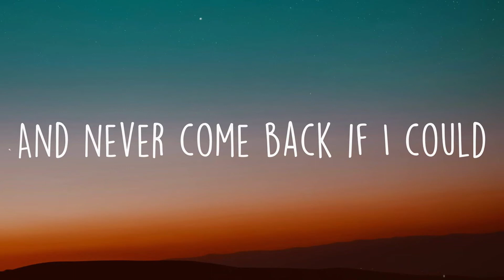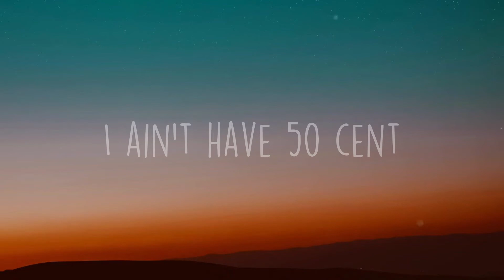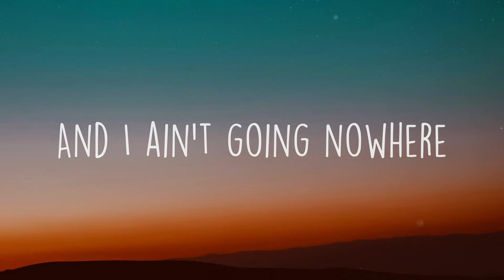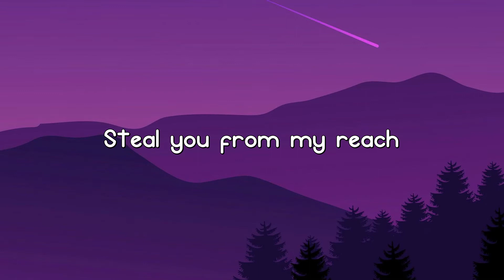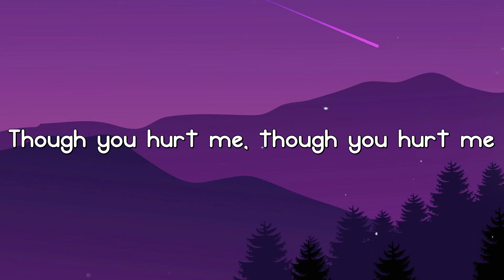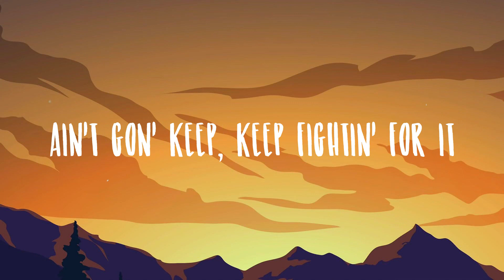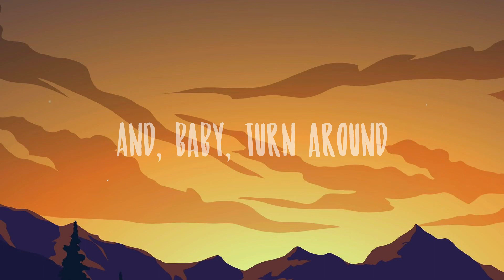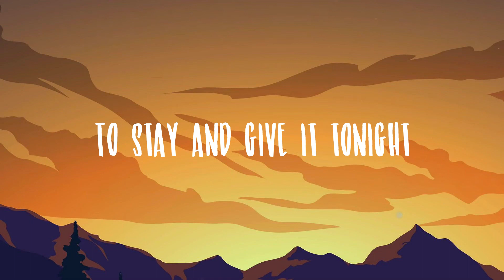Hate It Or Love It - The Game,50 Cent On-screen Lyrics 🎷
Hate It Or Love It - The Game,50 Cent On-screen Lyrics 🎷  Coming up I was confused
  My mommy kissing a girl
  Confusion occurs coming up
  In the cold world
  Daddy ain't around
  Probably out committing felonies
  My favorite rapper used to sing
  I wanna live good so shit
  I sell dope
  For a four finger ring
  One of them gold ropes
  Nana told me if I passed
  I'd get a sheepskin coat
  If I can move a few packs
  I'd get the hat
  Now that'd be dope
  Tossed and turned in
  My sleep that night
  Woke up the next morning
  Niggas had stole my bike
  Different day same shit
  Ain't nothing good in the hood
  I'd run away from this bitch
  And never come back if I could
  Hate it or love it
  The underdog's on top
  And I'm gon' shine homie
  Until my heart stop
  Go 'head envy me
  I'm rap's M.V.P
  And I ain't going nowhere
  So you can get to know me
  I'm rap's M.V.P
  On the grill of my lowrider
  Guns on both sides
  Right above the gold wires
  I'll fo'-five 'em
  Kill a nigga on my song
  And really do it
  That's the true meaning
  Of a ghostwriter
  10 G's will take your daughter
  Out her Air Forces
  Believe in me homie
  I know all about losses
  I'm from Compton wear
  The wrong colors be cautious
  One phone call'll have
  Your body dumped in Marcy
  I stay strapped like car seats
  Been bangin' since my lil' nigga Rob
  Got killed for his Barkleys
  That's 10 years
  I told Pooh in '95
  I'll kill you if you try me
  For my Air Max 95's
  Told Banks when
  I met him I'ma ride
  And if I gotta die
  I'd rather homicide
  I ain't have 50 cent
  When my grandmama died
  Now I'm going back to Cali
  With my Jacob on
  See how time fly
  I'm rap's M.V.P
  I'm rap's M.V.P
  From the beginning to the end
  Losers lose winners win
  This is real
  We ain't got to pretend
  The cold world that
  We in is full of pressure and pain
  Enough of me nigga
  Now listen to Game
  Used to see Five-O
  Throw the crack by the bench
  Now I'm fuckin' with 5-0
  It's all starting to make sense
  My mom's happy
  She ain't gotta pay the rent
  And she got a red bow on
  That brand new Benz
  Waiting on Sha Money to land
  Sitting in the Range
  Thinking how they spent
  30 million dollars on airplanes
  When there's kids starvin'
  Pac is gone and Brenda still
  Throwing babies in the garbage
  I wanna know what's going on
  Like I hear Marvin
  No schoolbooks
  They used that wood to build coffins
  Whenever I'm in the booth
  And I get exhausted
  I think
  What if Marie Baker
  Got that abortion